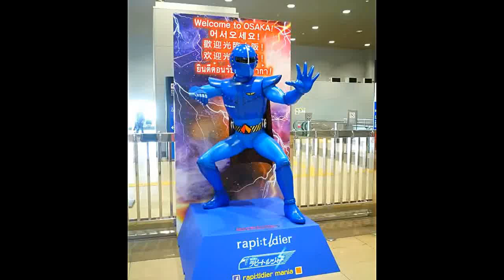【鉄道】♯2【関西の車窓から】JR特急はるか 関西空港駅～京都駅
関西の車窓から　JR特急はるか　関西空港駅～京都駅